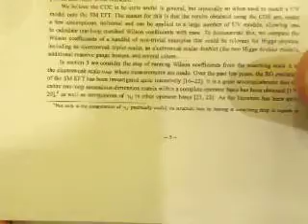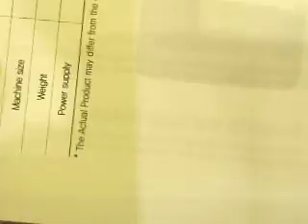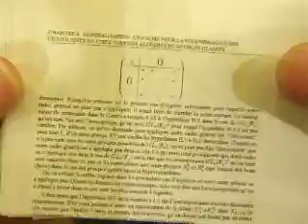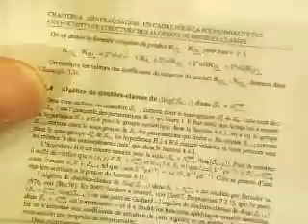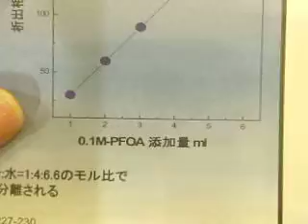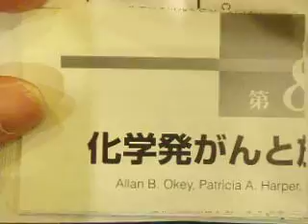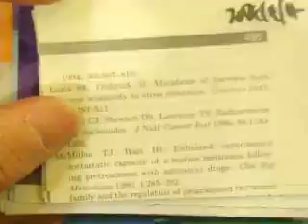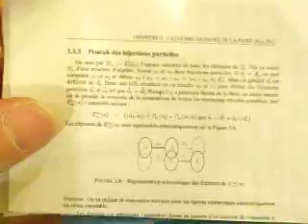GEDC1369 2015.02.08 NIMS